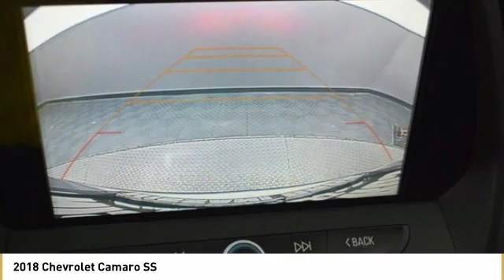2018 Chevrolet Camaro SS New 18Z1859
Silver Ice Metallic 2018 Chevrolet Camaro SS w/1SS RWD 8-Speed Automatic 6.2L V8 ABS brakes, Compass, Electronic Stability Control, Illuminated entry, Low tire pressure warning, Remote keyless entry, Traction control.brbrWith Every Purchase or Lease of a new or used car at Nissani Brothers Auto Mall in Culver City, you will receive the following: *Complimentary Lube, Oil, and Filter Change *Complimentary Car Washes *Courtesy Loaner Vehicle *Complimentary Flat Tire Repair *Express Shuttle Service *Pre-Registered Repair Service For the as long as you OWN the vehicle!brbrAwards:br  * Car and Driver 10 Best CarsbrCar and Driver, January 2017. Price includes: $1,000 - General Motors Consumer Cash Program. Exp. 04/01/2019, $1,000 - Chevrolet Select Market Bonus Cash. Exp. 04/30/2019